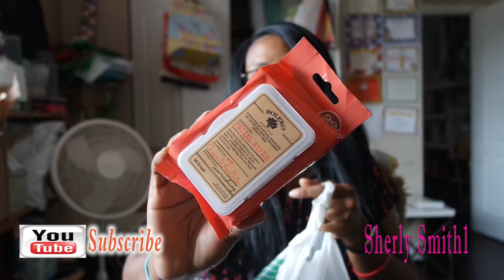Dollar Tree Haul Feb 2018| Sherly Smith